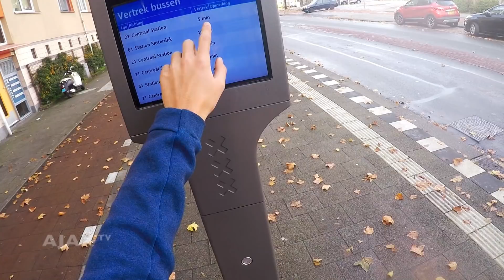AJACIED X ONTMASKERD! - #1 - 'Jeg er Ajacied X'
Ajacied X is ontmaskerd. Had jij het bij het juiste eind?